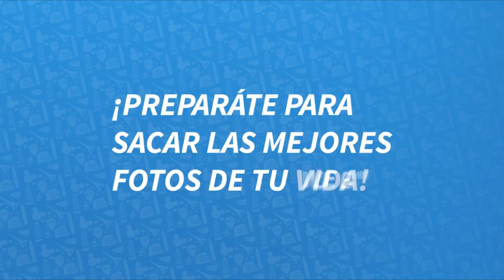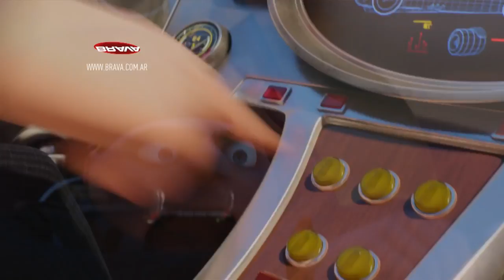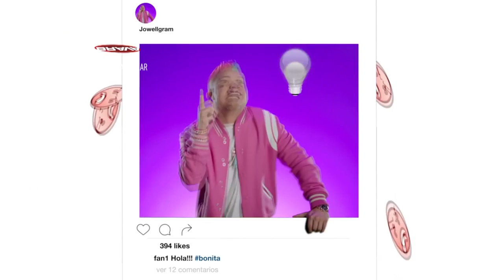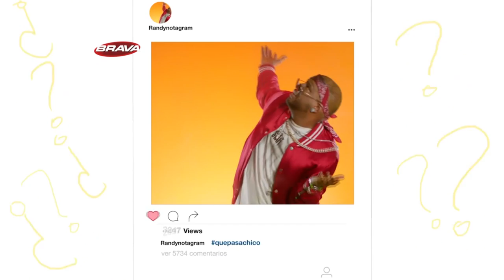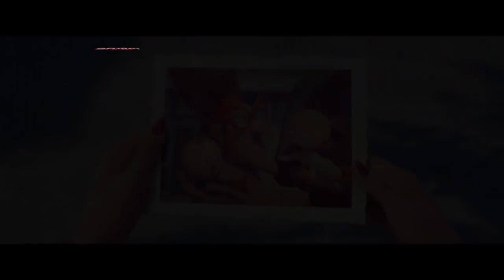BRAVA en el 7